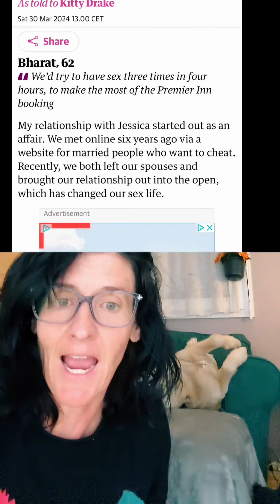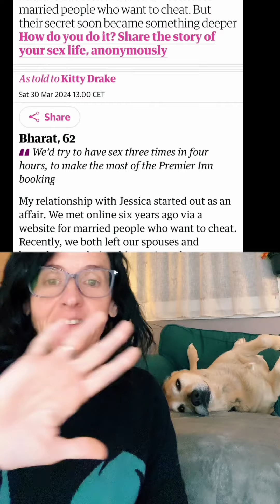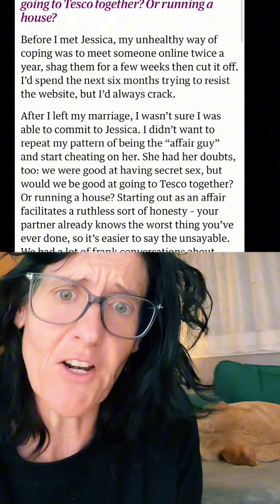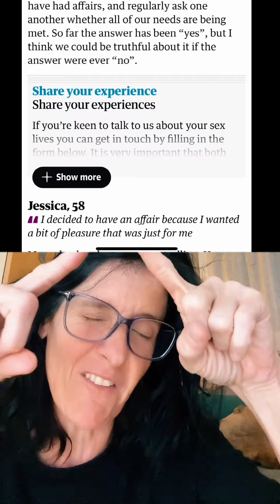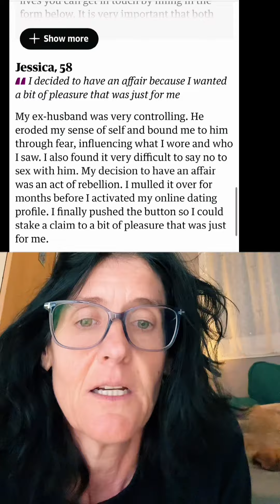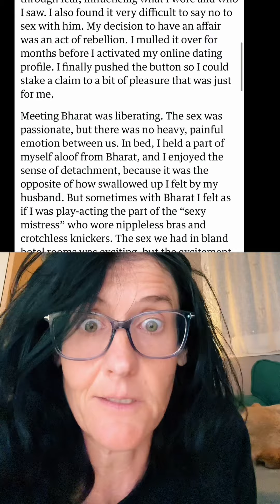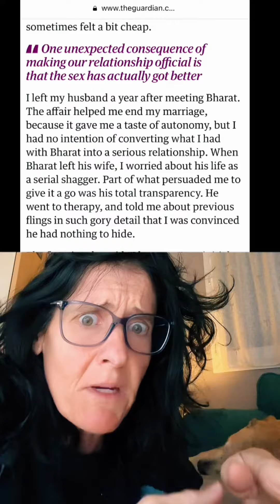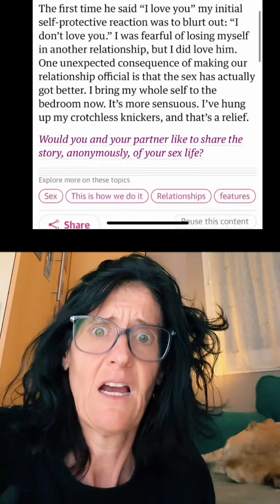Men & women cheat for different reasons